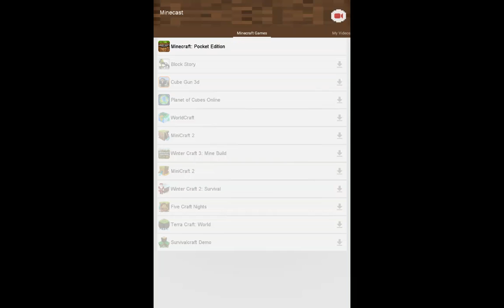Poisend golem vs zombes and skellotons